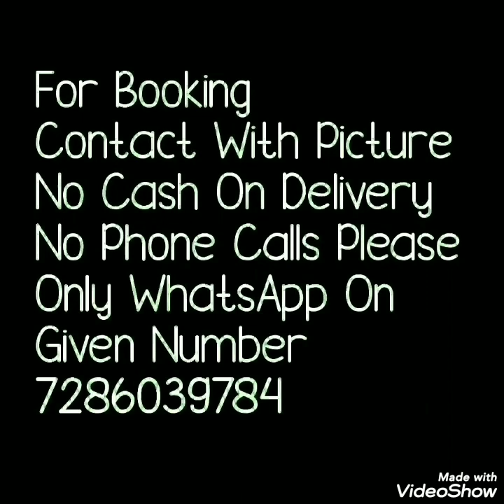KOTA SILK SAREE WITH BEAUTIFUL LAHRIYA PATTERN// BELLA FASHION WORLD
Hello all
Today''s collection is beautiful kota silk saree with lahriya pattern. Pure kota silk saree with blause pice.Watch this video until the end.

1 . watsup for order: 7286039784
 2. no negotiations please
 4.Sorry, cash on delivery service is not available
 5.payment can send through RTGS,,google pay or paytm,account transfer.
 6.Dispatch will be with in 2 3 day after payment
 7.After dispatching we will send you courier number through watsup
 8.Depends on distance item will receive.normally 7 to 10 working days
 9.Take video at the time of parcel open
10.if you find any damages you can returned to same address
11.we supply all over  india,and overseases also.